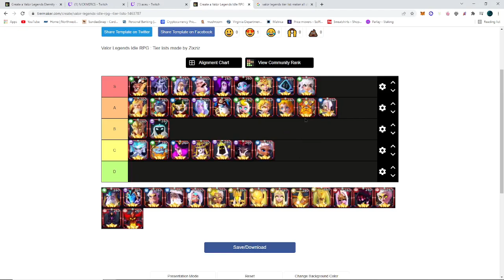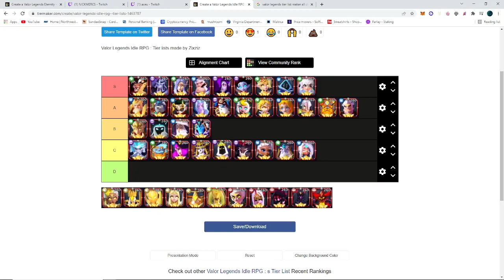Valor Legends Eternity - QUICK UPDATED TIER LIST (EXCLUDING SHADOW/LIGHT)